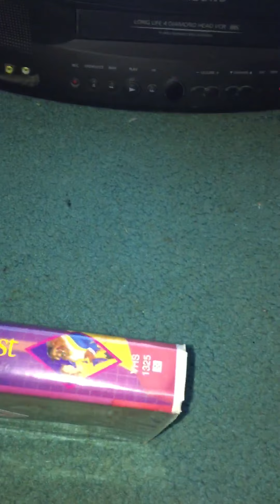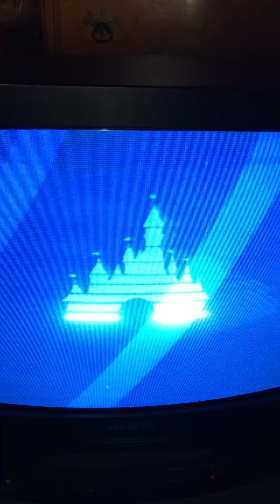Opening to Beauty and the Beast 1992 VHS (Version #2)